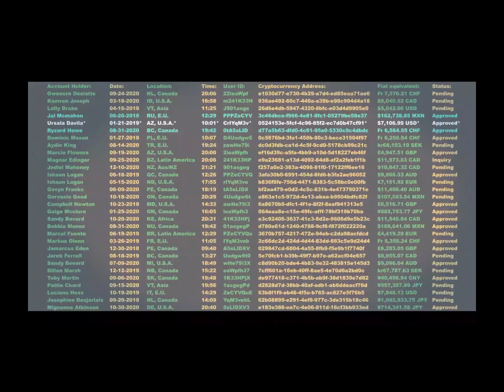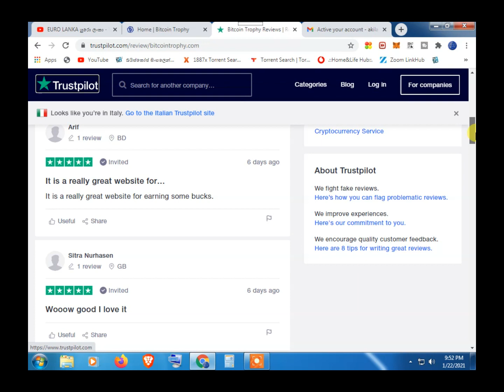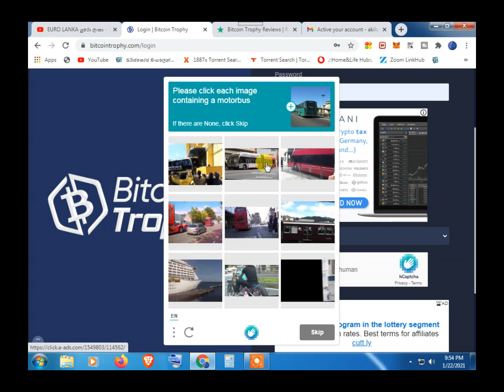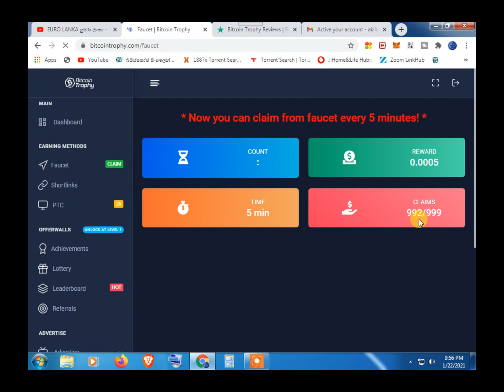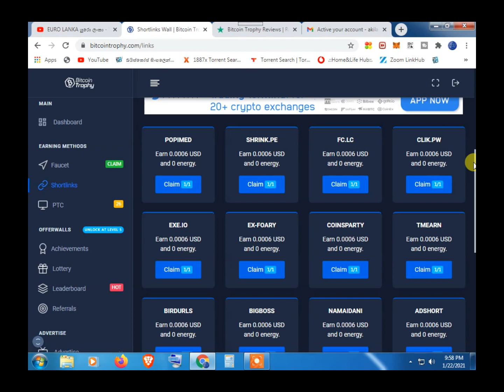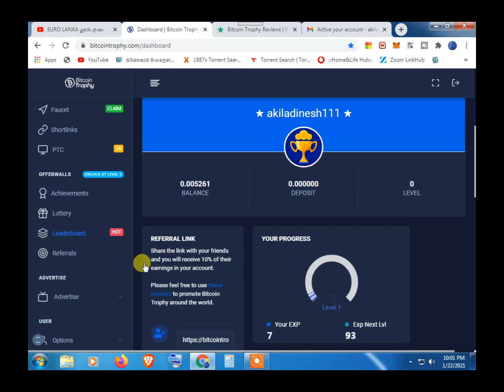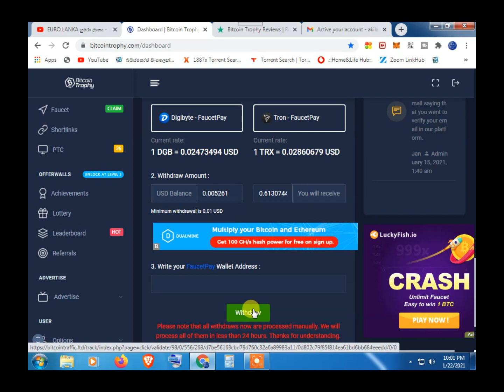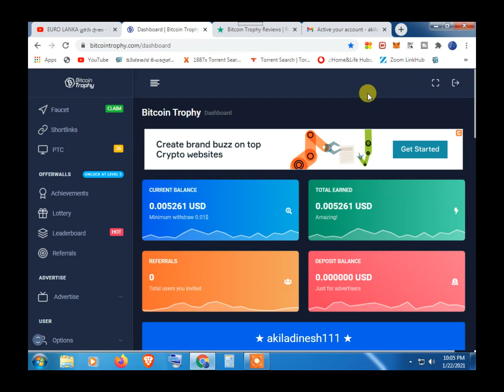HowToMakeMoneyOnline eurolanka new bitcoin claim site | bitcointrophy |100%free legit ste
🙏ආයුබෝවන් යාලුවනේ ඔයාලා හැමෝම සාදරයෙන් පිලිගන්නව යුරො ලංකා යු ටියුබ් චැනලට හැමදාමත් හොදම දේ ඉක්මනින්ම ඔයාලගෙ ලඟටම අරගෙන එන යුරො ලංකා සමඟ එකතුවීම ගැන සතුටු වන්නෙමු ක්‍රිප්ටො ලෝකයේ අලුත්වන සියල්ල දන්න සිංහලෙන් ඔබට ගෙන එන්න සහය වන්න අදහස් දක්වන්න ලයික් එකක් දාලා යන්න අමතක කරන්න එපා ස්තුතිය ✅💢⭕️⭕️⭕️⭕️‼️‼️‼️

   👍    LIKE NOW
   ✍️   Comments
   🙏  Shere

Register Link :
 යාලුවනෙ රෙජිස්ටර් ලින්ක් එක පලවෙනි කමෙන්ට් එකෙ පින් කරල තියෙනව ගන්න 👇👇👇👇👇👇👇👇👇👇👇👇

100%free legit ste
new bitcoin claim site
bitcointrophy .com
Best claim site legit or scam
Bestmining withdraw proof
How to make money online sinhala
Free Bitcoin Cloud Mining Website 2020
New free Bitcoin claim website
How to earn free Bitcoin
free btc claim sites
trusted free btc claim sites
bitcointrophy .com
free bitcoin mining sites without investment 2021
100%free legit ste
free bitcoin app
free bitcoin
free bitcoin generator without investment
best bitcoin mining site
best bitcoin claim site 2021
best bitcoin claim sites without
best bitcoin mining site in sri lanka
best bitcoin mining site free sinhala
best bitcoin mining site 2021
best bitcoin claim site in sri lanka
best bitcoin claim site sri lanka
best free bitcoin claim sites without investment
bitcointrophy .com
best bitcoin claim app android
best bitcoin claim app android 2021
best bitcoin claim app for iphone
best bitcoin mining apk for android
best bitcoin mining app 2021
bitcoin claim sinhala
best bitcoin cloud mining websites
best bitcoin cloud mining sites
bitcointrophy .com
best bitcoin cloud mining sites free
best mining site for bitcoin
best bitcoin mining investment site
bitcoin claim sinhala
btc sinhala
itcoin sinhala
free bitcoin claim sinhala 2021
eurolanka
new btc mining site sinhala
online mony
e mony sri lanka
free btc claim 2021
btc sinhala
How to make money online
new bitcoin sihala
free bitcoin sinhala
bit coin sinhala 2021
e money
100%free legit ste
New free bitcoin mining sites
Free bitcoin cloud mining site
New free bitcoin mining sinhala
bitcoin claim sinhala
bitcointrophy .com
New bitcoin earning app sinhala
New bitcoin mining 2021
Free bitcoin earn sinhala
100%free legit ste
Free bitcoin earning app
Earn bitcoin by watching ads sinhala
Earn bitcoin in lanka 2021
100%free legit ste
Earn money online without investmen
New free bitcoin earning site 2021
New free bitcoin earning website2021
free crypto currency sinhala
bitcointrophy .com
New free Bitcoin cloud mining website2021